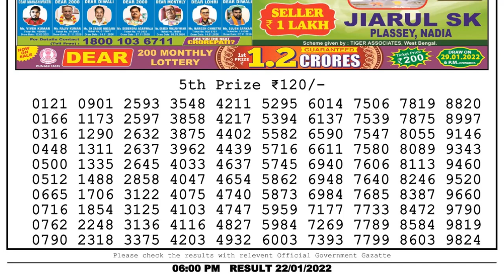Lottery Sambad Result 6pm 22.01.22 Nagaland State Lottery Result